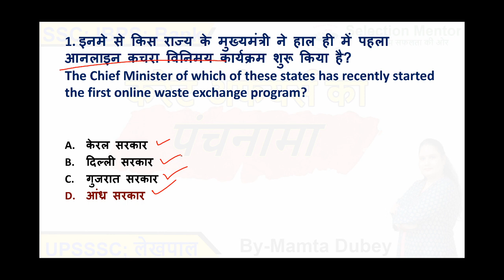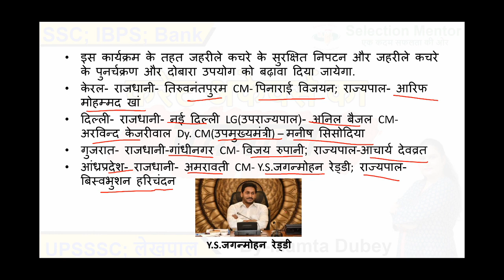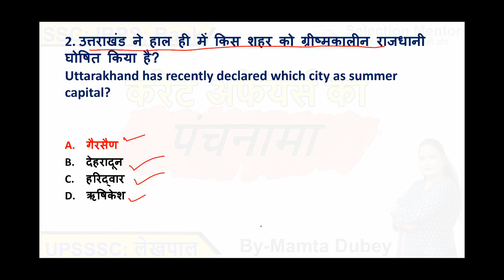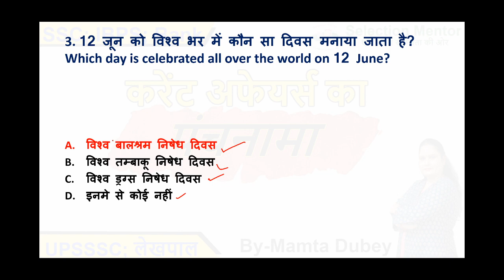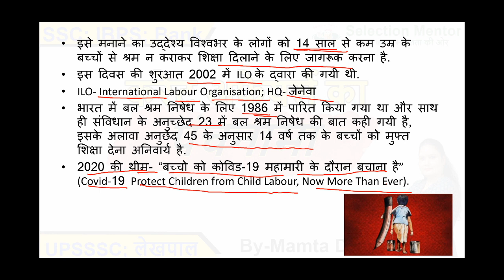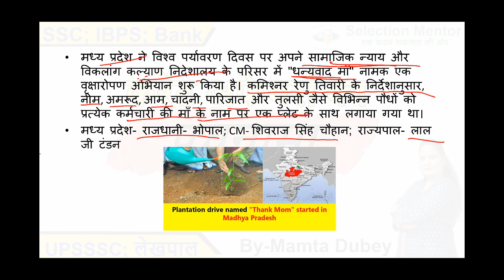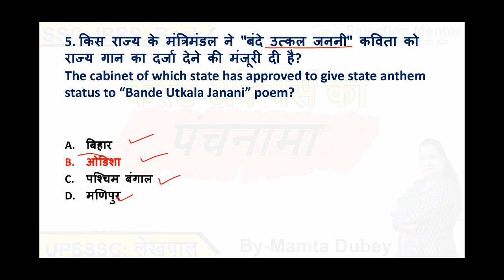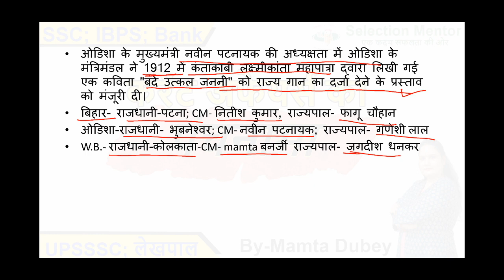12thJune,2020 Current Affairs का पंचनामा By- Mamta Dubey | SSC | Bank | IBPS | UPSSSC